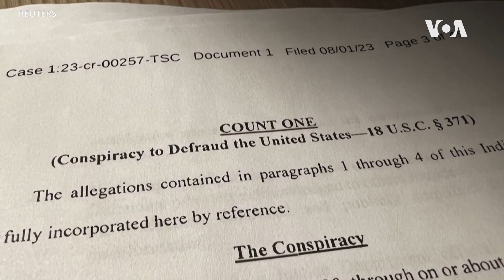總統特朗普在華盛頓出庭否認試圖非法推翻2020年總統選舉結果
美國前總統特朗普(Donald Trump)星期四(8月3日)在擔任一屆總統並敗選離開白宮的兩年半後，重新出現在華盛頓，這一次是他以刑事被告的身份重返首都。他面臨非法企圖推翻2020年選舉結果的指控。特朗普在法庭宣稱無罪。聆訊持續了大約30分鐘，下次出庭日期為8月28日。🇺🇸